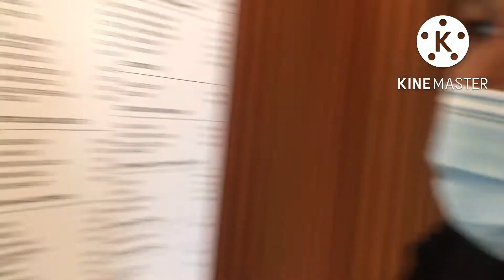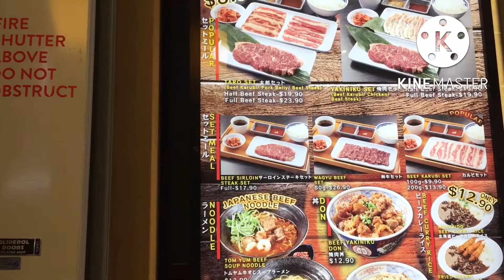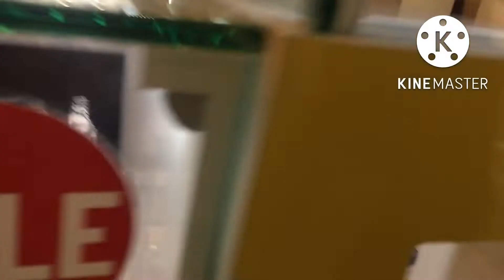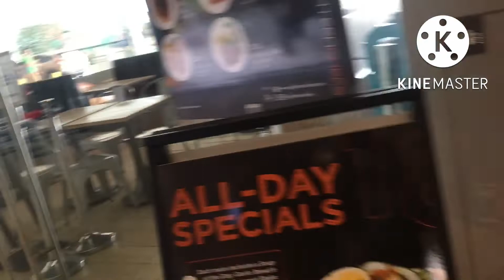DOWNTOWN EAST with boyfie ☺️